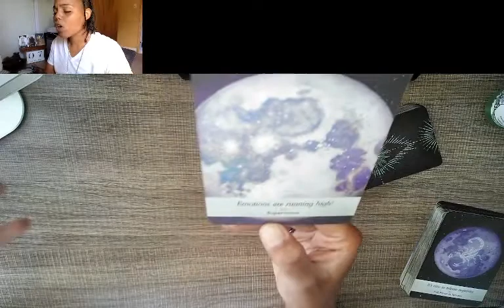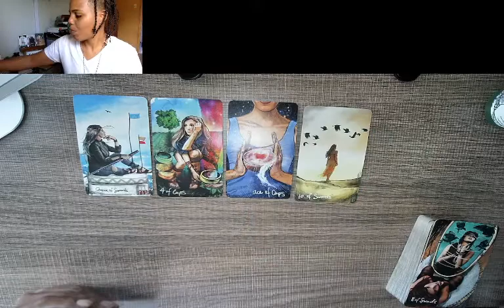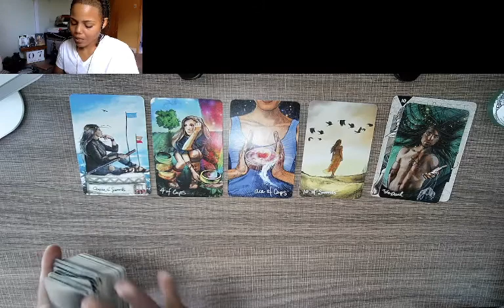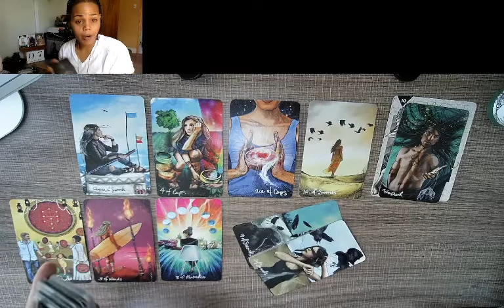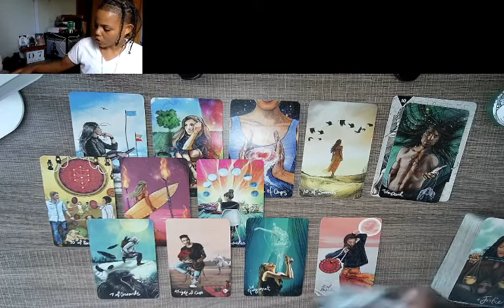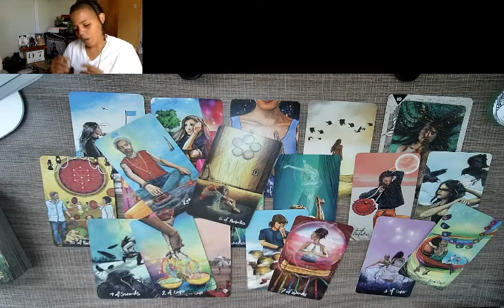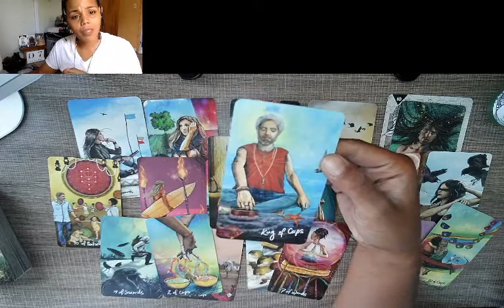Capricorn!! Circling back to make things right w/ Mister King of Cups!!